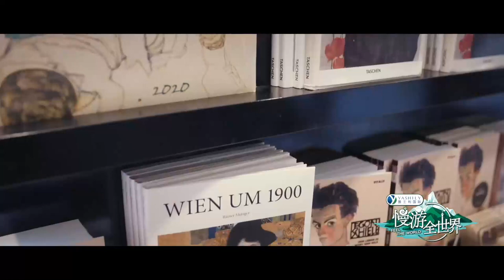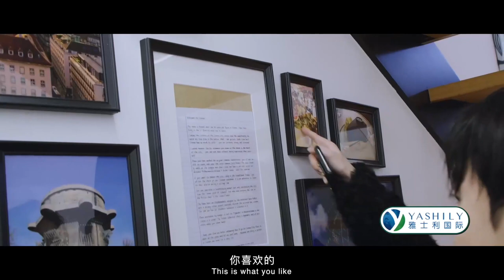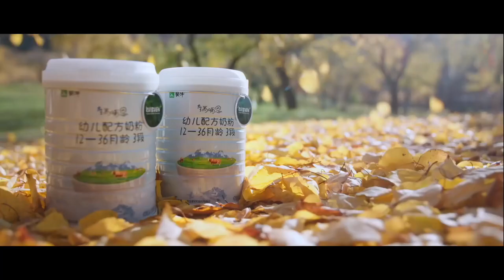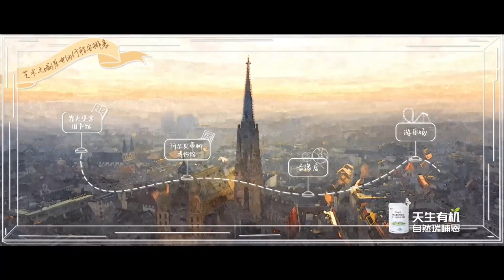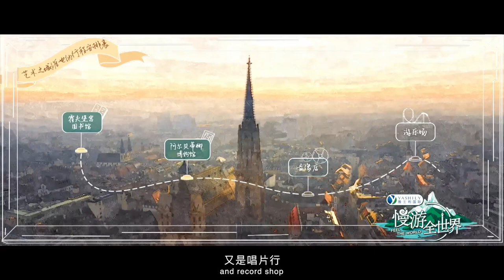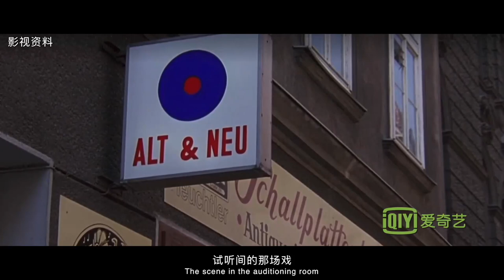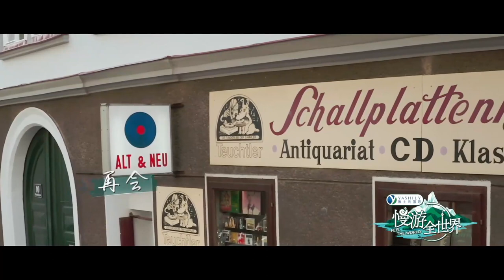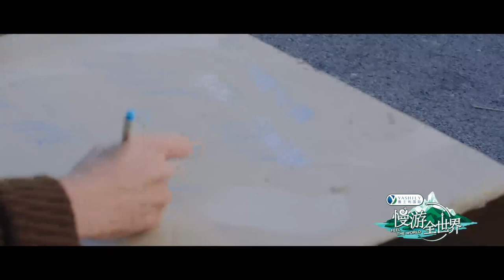【EP11】曾舜晞张雪迎畅游奥地利 爆笑互化妆容朋友圈PK点赞 FULL | 慢游全世界 EP11 | FEEL THE WORLD | iQIYI综艺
《慢游全世界》全集iQIYI综艺全球上线！登录iQIYI国际版或下载iQIYI国际版APP，还有更多独家资源等着你：

《慢游全世界》是由沐光时代携手爱奇艺、新浪微博联合出品的明星旅行电影式慢综艺。快节奏的生活方式几乎影响了所有人，而“慢游”则是治愈超速生活的一种方法。明星嘉宾将自行选择慢游目的地和方式，邀请与自己有着“原生关系”的搭档，彼此签订一份“慢游合约”，开启一场全程不设限的慢游之旅，去遇见世界，遇见自己。